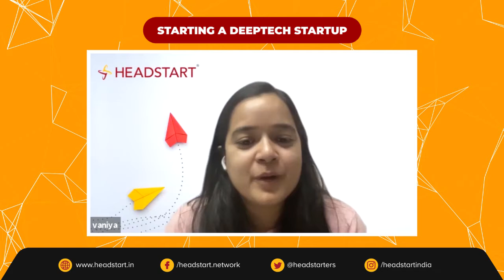Starting a DeepTech Startup With Ganapathy Venugopal & Ramesh Loganathan | CIE@IIITH | Headstart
CIE@IIITH and Headstart Network Foundation presents a webinar on "Starting a DeepTech Startup". Watch Ganapathy Venugopal, Co-Founder & CEO Axilor Ventures, in a conversation with Prof. Ramesh Loganathan, Professor & Head Research Innovation at International Institute of Information Technology Hyderabad.